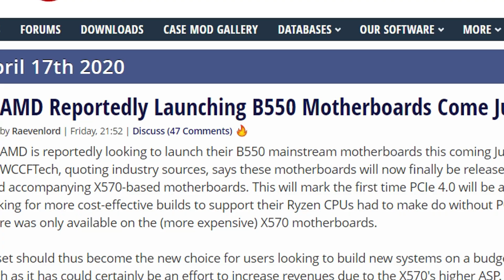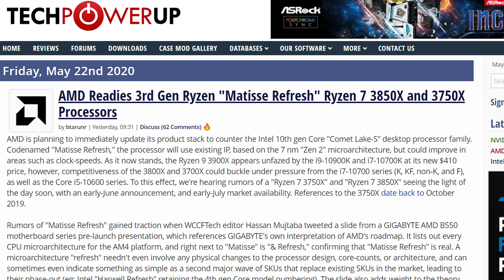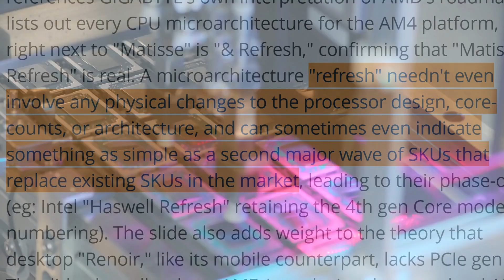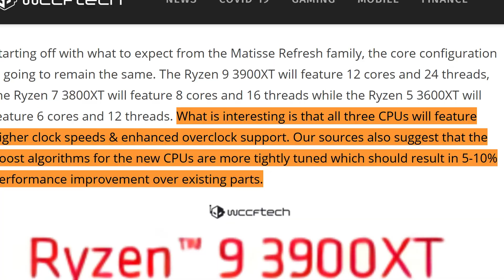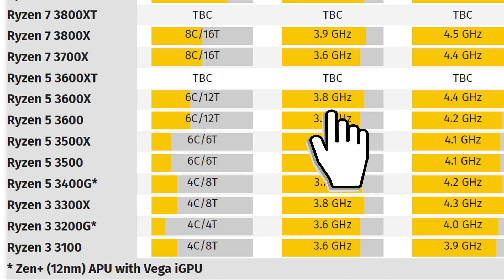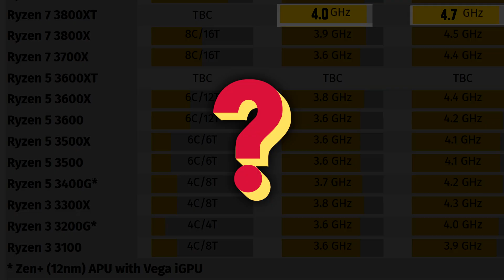AMD Ryzen 9 3900 XT, Ryzen 7 3800 XT, Ryzen 5 3600 XT ‘Matisse Refresh’ Desktop CPUs Confirmed!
AMD is planning to drop refreshed 3rd Gen Ryzen Desktop CPUs. Leaked data shows three new cpus called Ryzen 9 3900 XT, Ryzen 7 3800 XT, Ryzen 5 3600 XT ‘Matisse Refresh’ All optimized to perform better in games!

0:00 Ryzen 3000 Refresh Rumor Intro
3:58 Ryzen 3000 Refresh Performance
4:13 Ryzen 3000 Refresh Specifications
6:10 Ryzen 3000 Refresh Price
6:28 Ryzen 3000 Refresh Release Date

Best Ryzen deals:
Ryzen 9 3900X
(more deals will be added shortly)